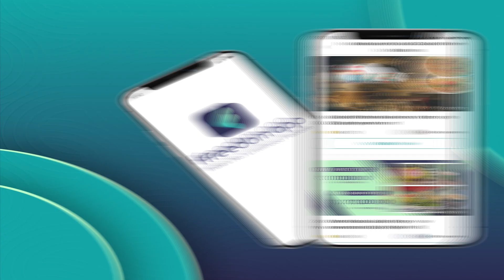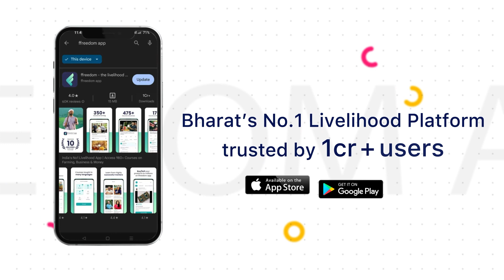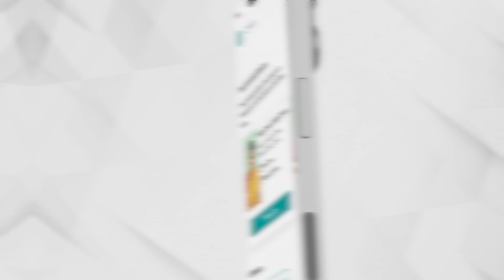Cloud Kitchen Business Course Trailer in English | ffreedom app